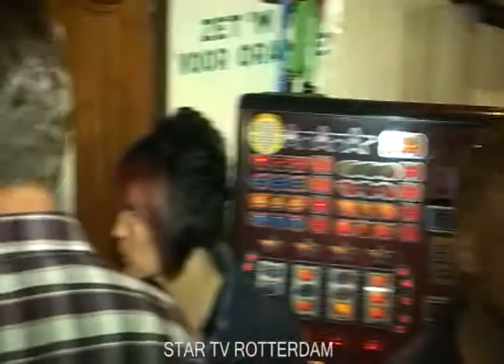Cafe Vreewijk 2e voorronde talentenjacht 2010 Rotterdam vrijdag 24-09-10 deel 23-34.divx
Cafe Vreewijk 2e voorronde talentenjacht 2010 Rotterdam  vrijdag 24-09-10 deel 23-34
Priscilla Andre Hazes Kleine jongen .
Priscilla Anoek Nobodys wife .
aantal films 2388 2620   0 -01
OF TELEFONISCH OP NR.
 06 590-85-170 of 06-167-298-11